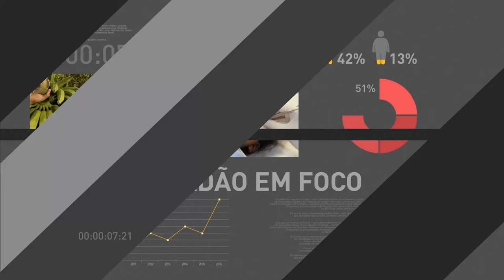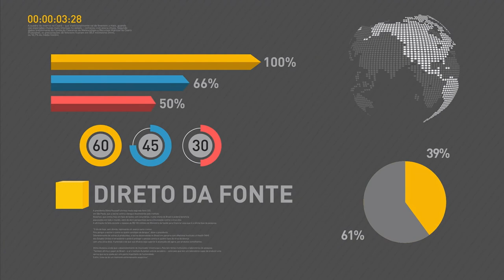Reformas não retiram direitos dos trabalhadores, diz ministro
REPÓRTER NBR - 30.06.17: Ministro do Trabalho, Ronaldo Nogueira, participou de seminário sobre as reformas da previdência e das Leis Trabalhistas, promovido pelo jornal Folha de Londrina. Em entrevista após o evento, Nogueira falou sobre as propostas e enfatizou que elas não retiram direitos dos trabalhadores.